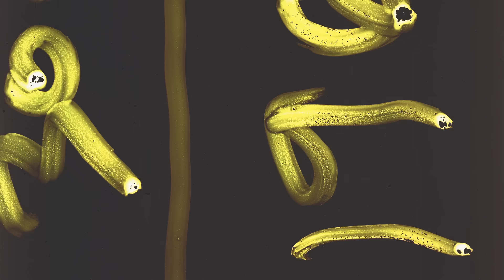Twin Temple - "Lucifer My Love" Stripped From The Crypt- (Live Performance from TT's Ritual Chamber)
Twin Temple record a live, stripped back version of "Lucifer, My Love" in their Satanic Ritual Chamber in Los Angeles, CA. For more exclusive Twin Temple videos (not available on YouTube) + one of a kind merch & more, join their Coven on Patreon